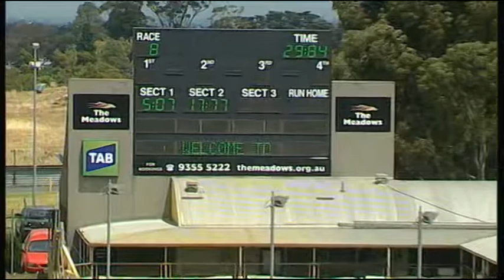MEP WED 07 JAN 15 R8